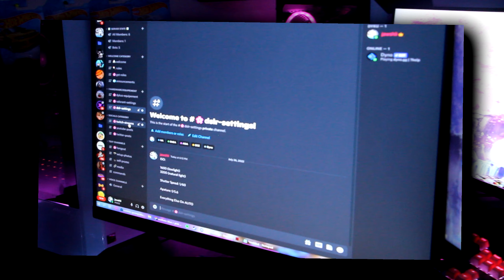semi-aesthetic black + pink gaming setup tour • xen dyku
If you enjoyed todays video please consider subbing to my channel:)
Its free and you can change your mind anytime.

I hope you guys enjoy todays video! I put plenty of money and time to my setup and i hope you guys like it:) Thank you guys for the non stop support on all my videos and non of this would be done without you guys 🌸🌸

Socials🌸
Twitter • @dykuwyd
TikTok • @jawshivi
Twitch • @dykuwyd

Team Socials🌸
Twitter • @XenGGs
TikTok • @XEnGGs